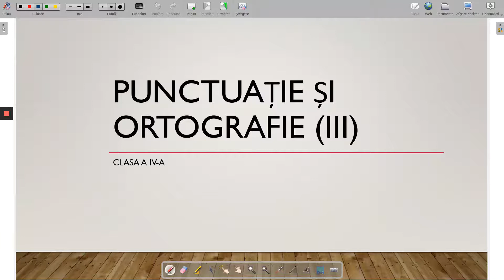Punctuatia partea a III-a ECD. INSP. STEFANICA TOADER